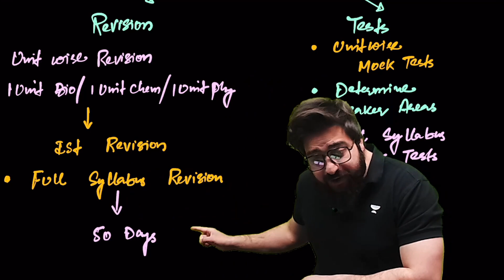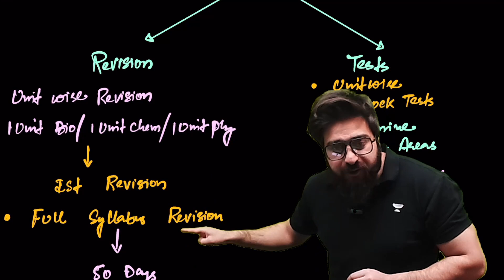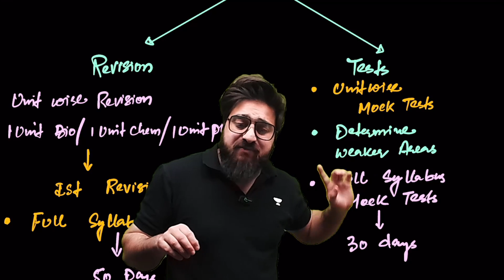Now or Never 🔥 | Last Chance to Crack in 80 Days 🔥🔥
🔥 Act Now or Miss Out! 🔥 Only 80 Days Left to Succeed! 🚀
Hey everyone! 🌟 Are you ready to grab your chance to achieve your goals? Time's running out, and you've got just 80 days to make it happen! ⏳ Don't let this opportunity slip away! Join us for an exciting journey where we'll work hard to reach our dreams together! 🚀 Let's take action and make every moment count! Press play and let's do this! 💪